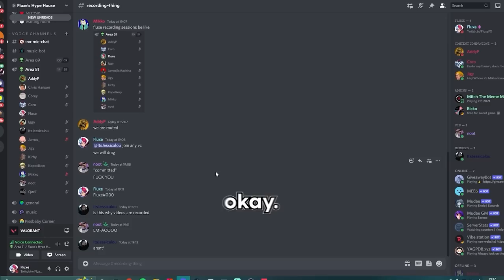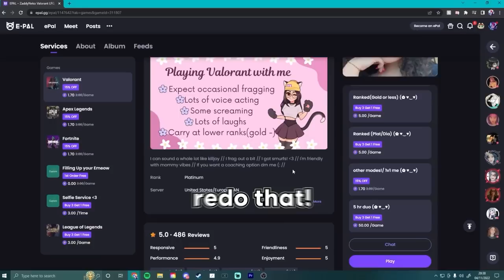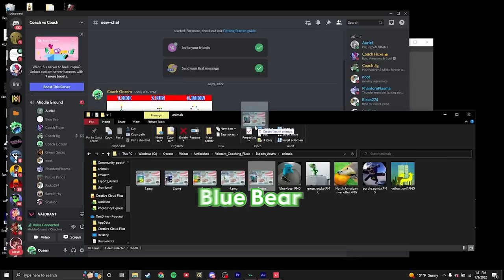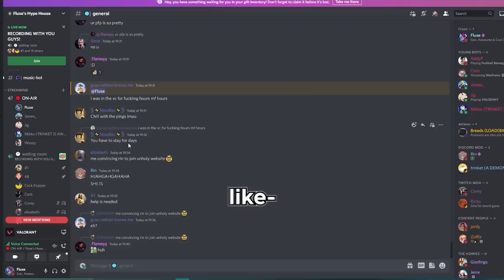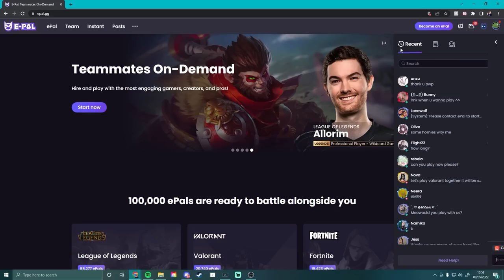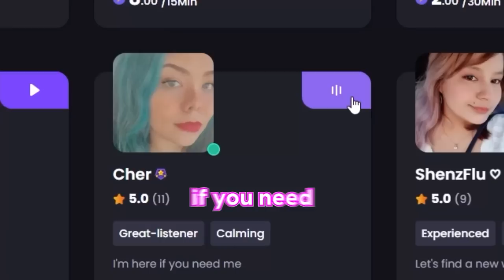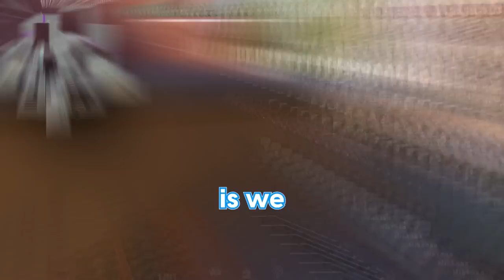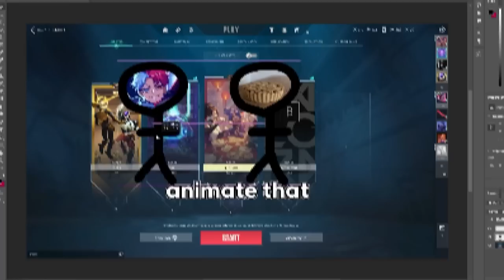The Best of Fluxe in 2022!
What a year, I'm really proud of what this community has become. You are all awesome and I love reading all your comments. HERE'S TO 2023!!
▼ OPEN ME ▼

▼THE BOYS▼
Jigy/Nathan (Blue) @jig1433
Mikko (Red) @mikko2716
James (Orange) @CinnamonVL
Addy/Adam (Orange) @theaddyp
Coro/Harvey (Green) @corolla1906

▼AMAZING EDITOR▼
Noot (Dark Blue) @nootify